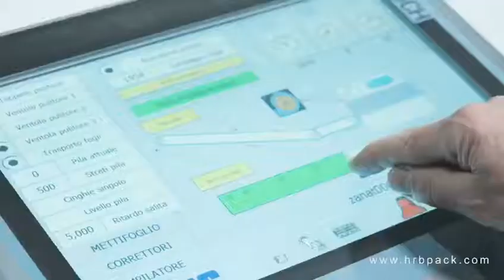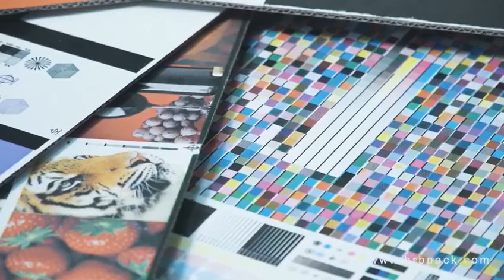Flexo cardboard printing machinery